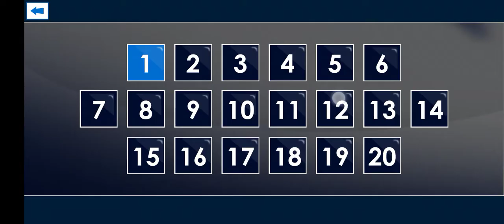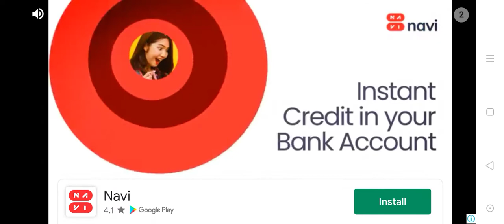Highway car racing. racing game . # baby car racing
new racing game
car racing